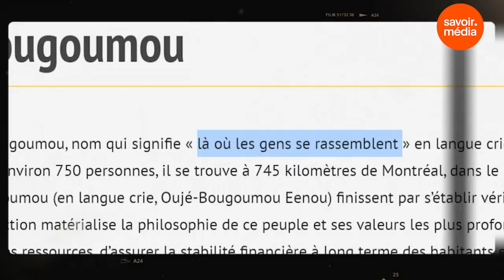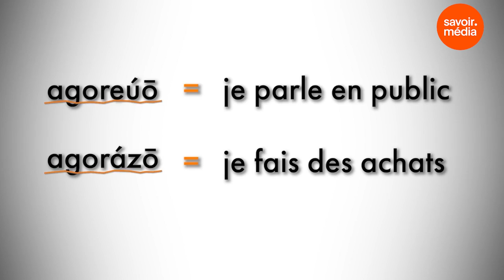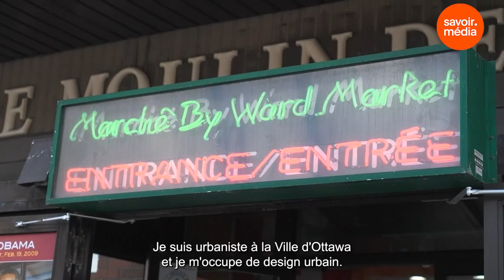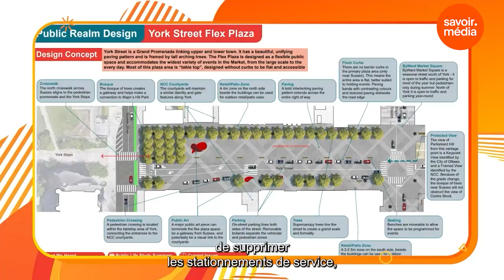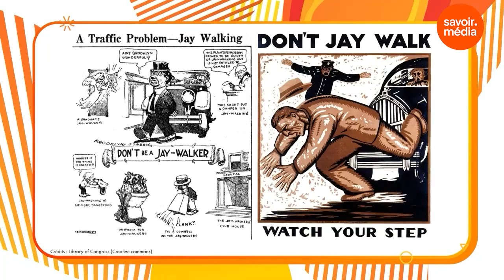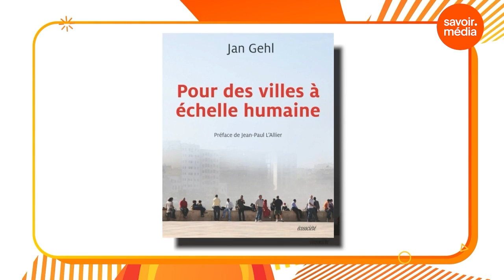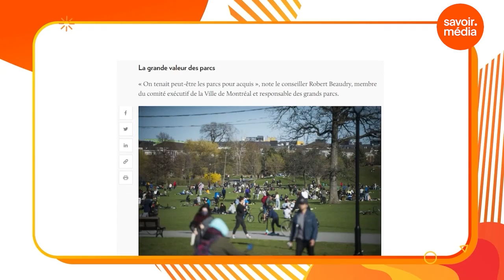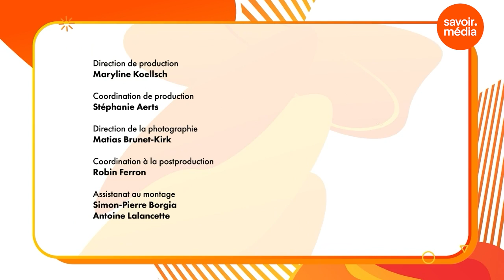Comment concevoir l'espace public idéal? - Territoire, saison 3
Se rassembler à l’extérieur a toujours fait partie de la nature humaine. Comment l’espace public a-t-il évolué au fil de l’histoire? Et aujourd’hui, pourquoi certains espaces sont bondés de monde alors que d’autres pas du tout? La réponse se trouverait peut-être dans la façon de les concevoir.

Vous avez aimé la vidéo Comment concevoir l'espace public idéal? - Territoire, saison 3  ?